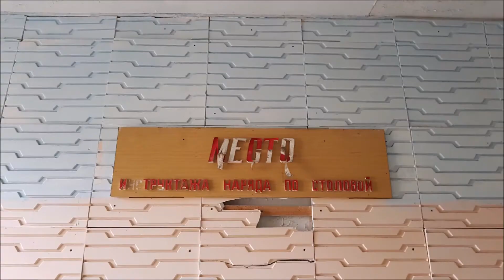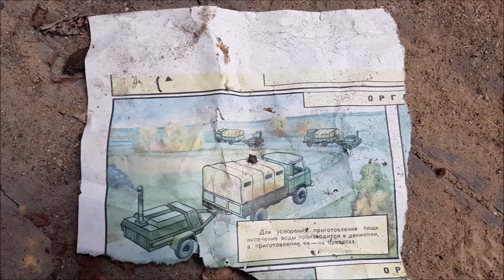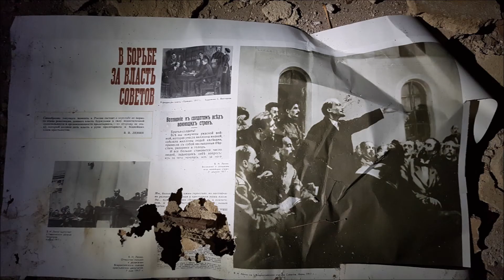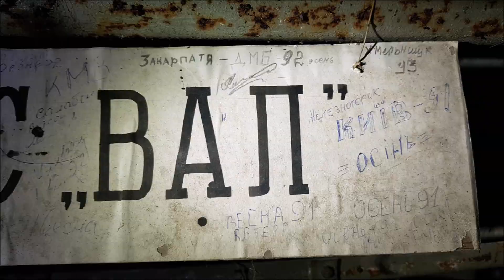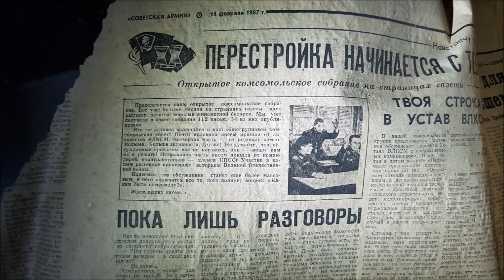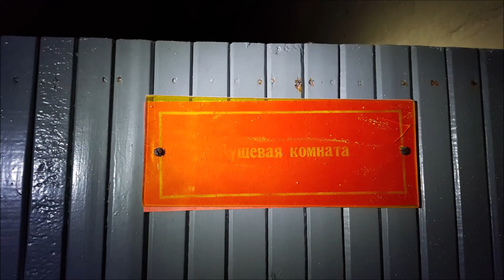GSSD W. II | ГСВГ В. II | Lost Places